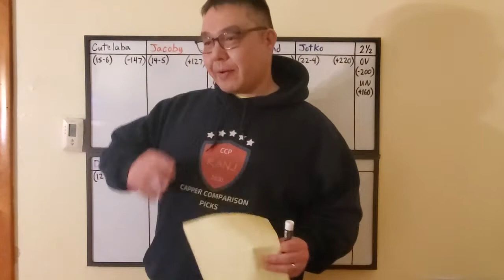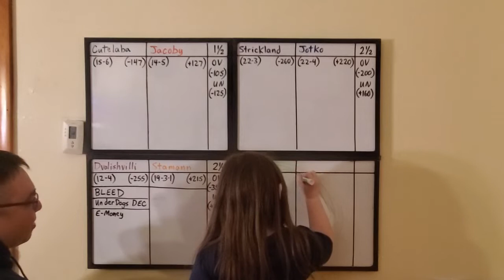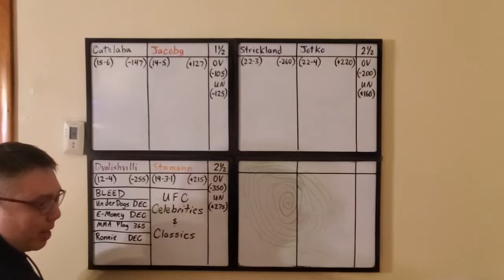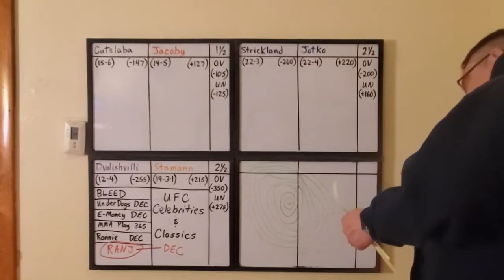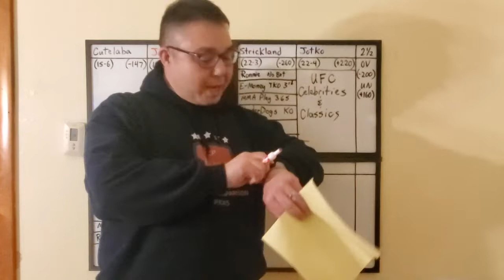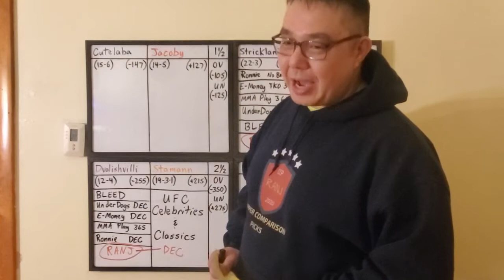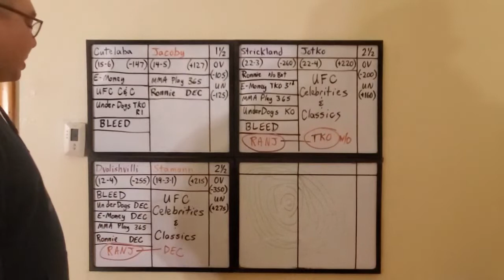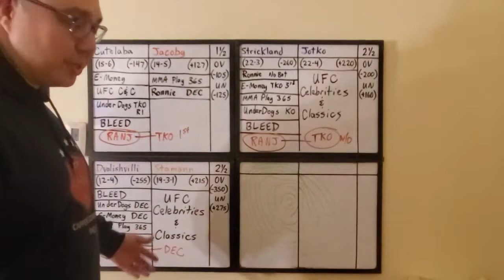Capper Comparison Picks for UFC Vegas 25 Main Card Fights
CCP for UFC Vegas 25 Main Card Fights: Merab Dvalishvilli vs Cody Stamann 0:58, Sean Strickland vs Krzysztof Jotko 9:30, Ion Cutelaba vs Dustin Jacoby 18:00, Recap 26:15.